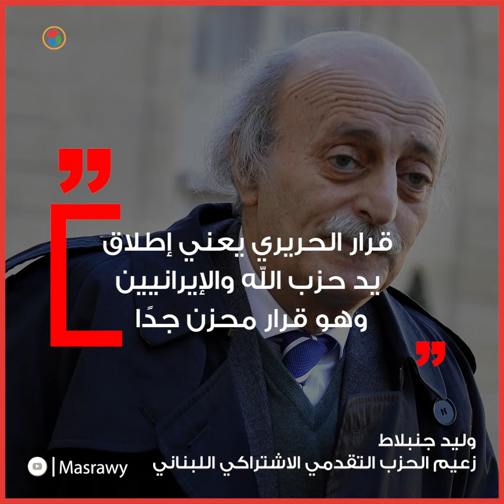في خطاب تعليق الحياة السياسية.. الحريري يبكي في نهاية كلمته